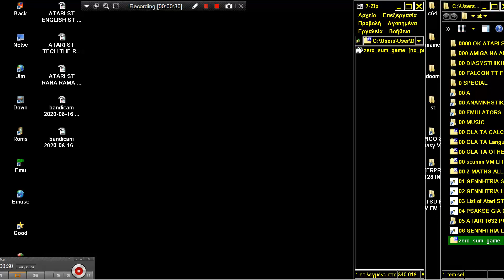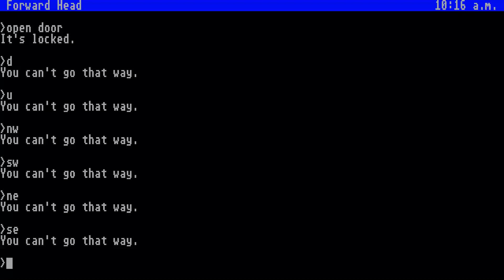ATARI ST UNDERTOW UNDER TOW Stephen Granade TADS FROM zero sum game TEXT ADVENTURE DEVELOPMENT SYSTE